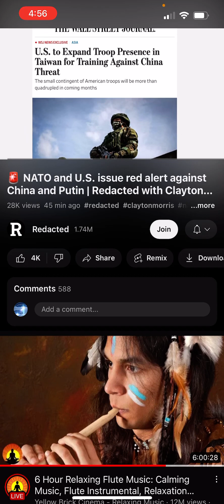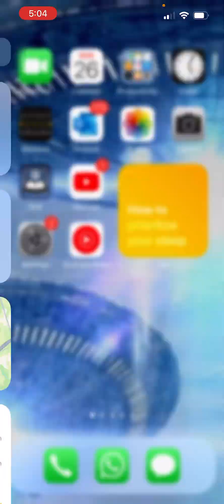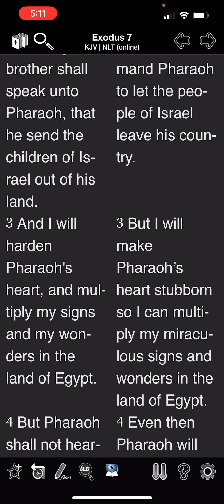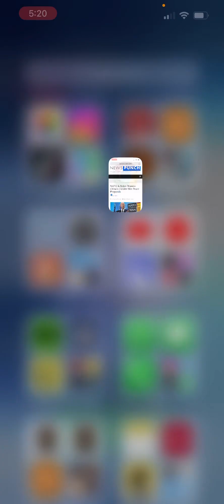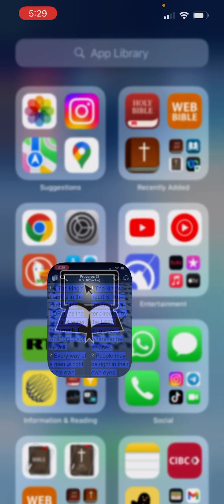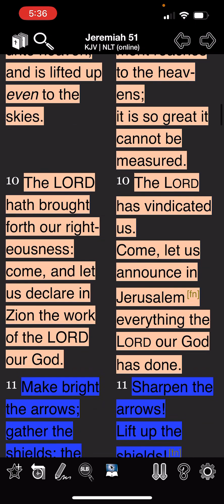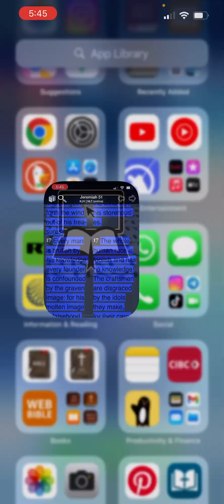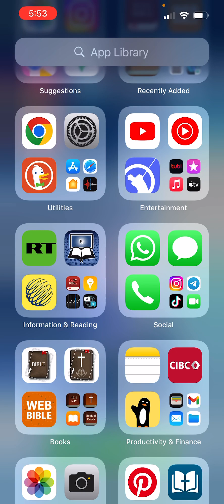News & Prophesies: How is the Hammer of the whole earth cut asunder and broken-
Jeremiah 51:6-8 (KJV) 6 Flee out of the midst of Babylon, and deliver every man his soul: be not cut off in her iniquity; for this [is] the time of the LORD'S vengeance; he will render unto her a recompence. 7 Babylon [hath been] a golden cup in the LORD'S hand, that made all the earth drunken: the nations have drunken of her wine; therefore the nations are mad. 8 Babylon is suddenly fallen and destroyed: howl for her; take balm for her pain, if so be she may be healed.